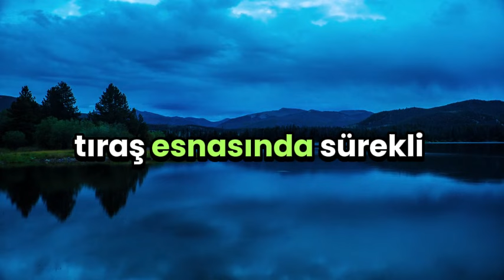HİKAYE - KABAĞIN DA SAHİBİ VAR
0:00 KANALIMA ABONE OLMANIZI RİCA EDİYORUM!
2:30 VİDEOYU BEĞENMEYİ UNUTMAYINIZ!